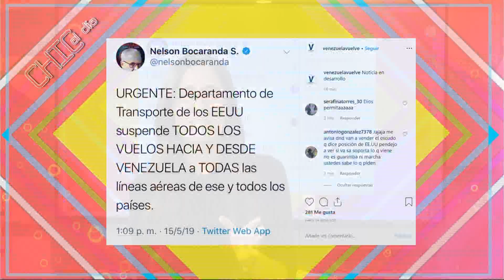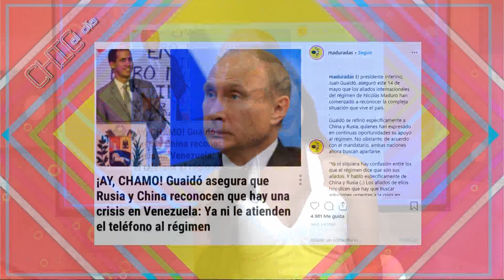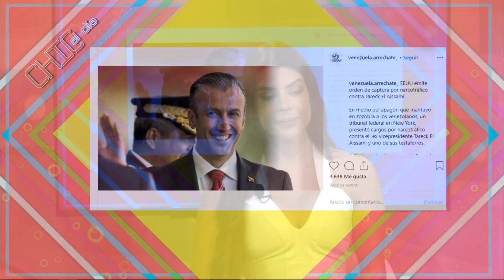EEUU emite orden de captura al terrorista Tarek El Aissami - Chic al Día EVTV - 05/15/19 Seg 4